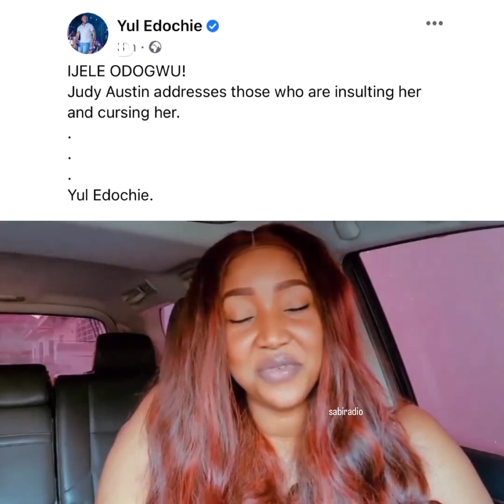“You haters are the reason God keeps blessing me” — Judy Austin says in a new post.